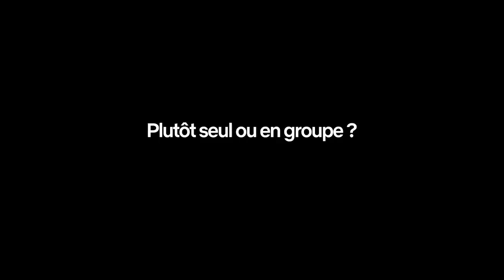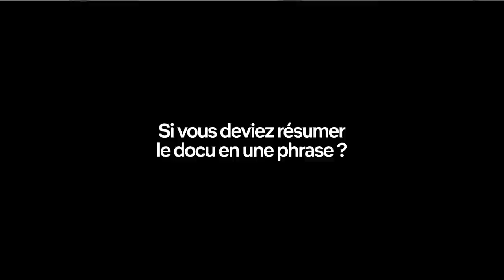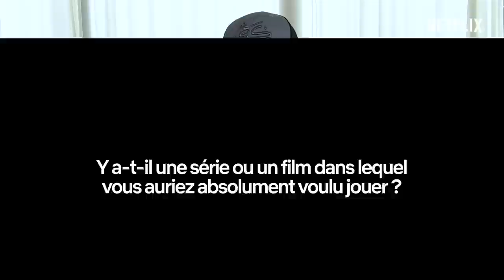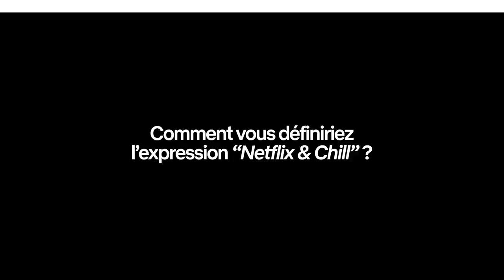Le Netflix de... Nicolas Anelka I Netflix France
Il pourrait rater un match pour le documentaire sur Michael Jordan, Netflix & chill = la tranquilité, fan d'Andre Agassi... voici le Netflix de Nicolas Anelka.

Le Netflix de... Nicolas Anelka I Anelka : l'incompris I Netflix France

Insondable ? Incomparable ? Les deux ? Au-delà des a priori, ce documentaire-vérité explore la carrière controversée du célèbre footballeur Nicolas Anelka.